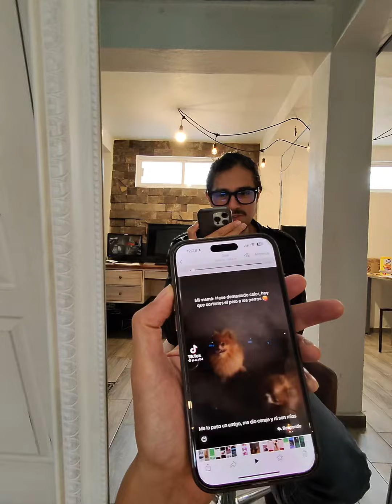Nos pasaron este video de unos Pomeranian que raparon 😂😅🥹🥲